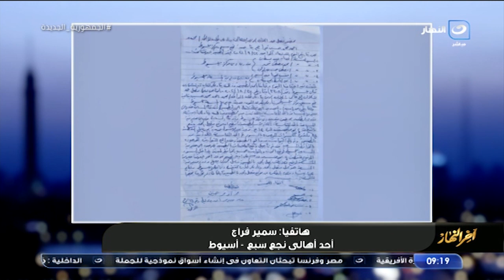تفاصيل واقعة التعدي على موارد الري في أسيوط واستجابة المحافظ لنداء البرنامج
آخر النهار | تفاصيل واقعة التعدي على موارد الري في أسيوط واستجابة المحافظ لنداء البرنامج